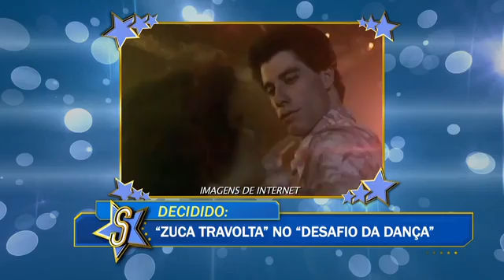Noivos disputam festa de R$ 100 mil no Casamento Sensacional